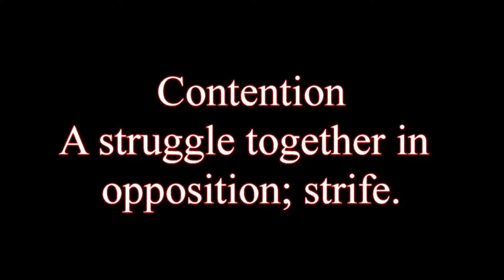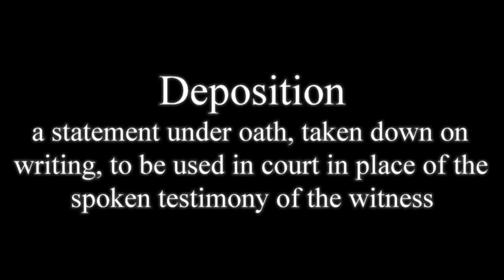Old English Class Project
class of 2015 baby